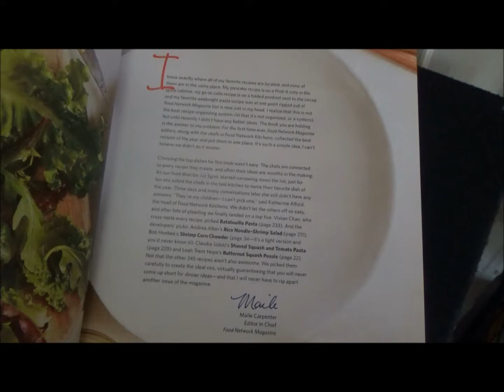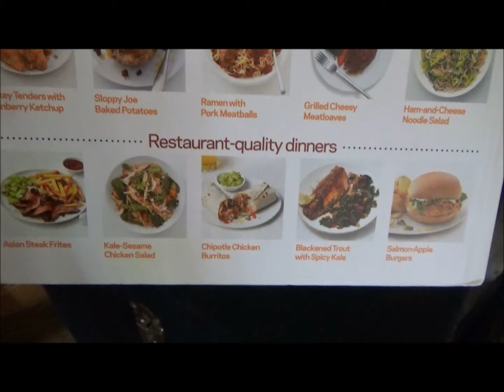The Year In Yummy - Food Network Magazine Best Recipes 2014 Cookbook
250 recipes to pull off in 365 days. Get ready for mega leftovers!

DISCOUNT PRICE LISTINGS:

Paterson, NJ's smart shopper, Pete Charles Sesko (hello thrifters!) produces, films and edits all of the videos seen here on Thrift Store Rundown, where every weekday, he posts three to five videos displaying the various items bought dirt cheap whereas retail stores can sometime rob you. Along the way, he'll share incidental bits of humor and tips on how to score high quality items at consignment store prices.